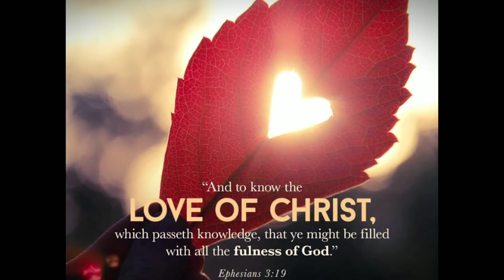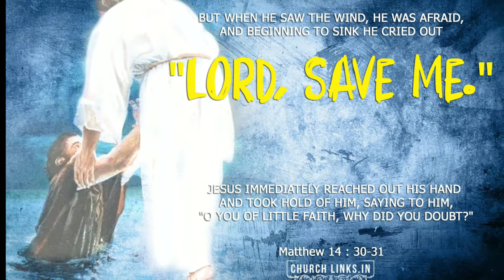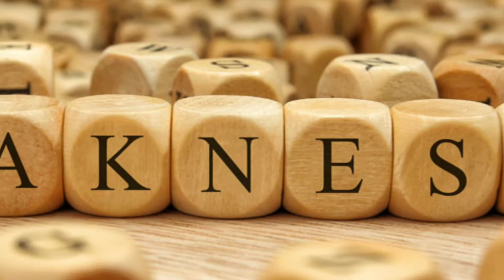tootkar bikhar ne na dega mujhe yeshu mashi ka pyar